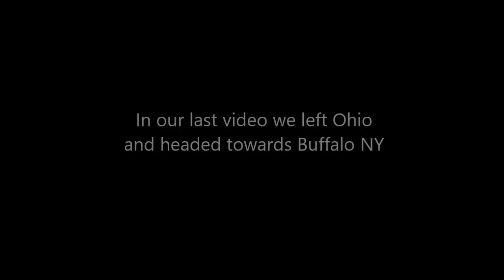Ready Or Not, Here We Come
Our generators: